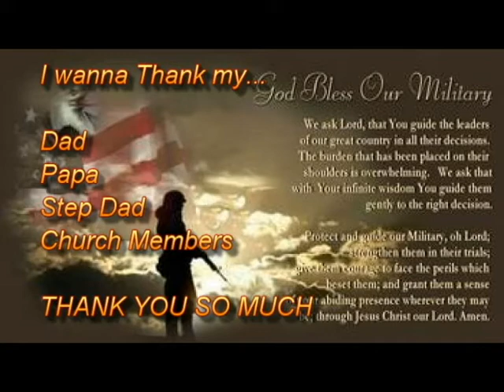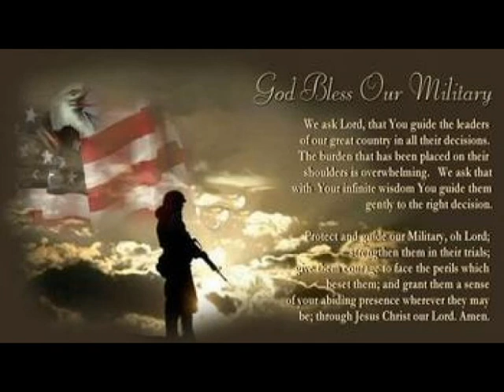IM ALREADY THERE (Message From Home) Thank You Veterans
Thank you guys for watching and thank you veterans for all that you went through for us